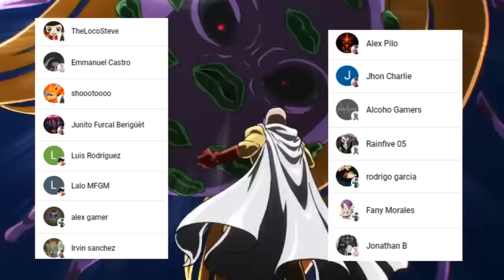SAITAMA Hace ENOJAR a KING 😱🤯 El NUEVO Equipo de SAITAMA !! One Punch Man Extras Vol 11